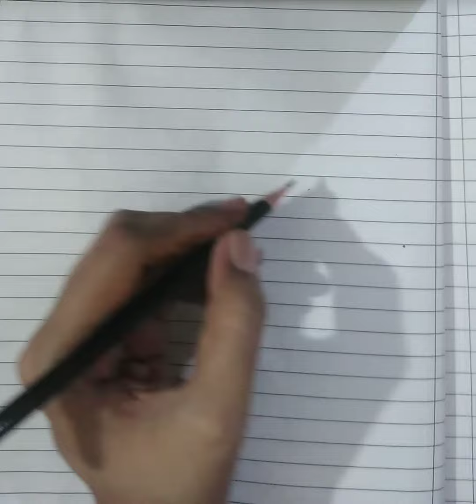easy way to draw a girl 👧